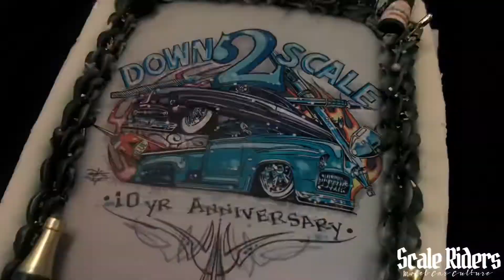Down2Scale Model Car Club 10 Year Anniversary Part 2